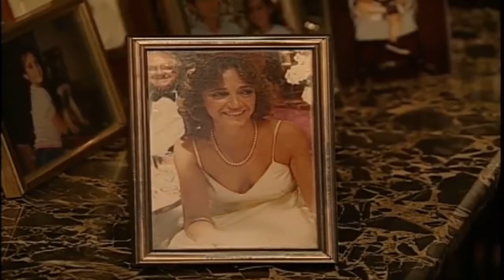Valeria Cox - Historía (Rojo 2003)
Segunda generación de Rojo, Fama Contrafama